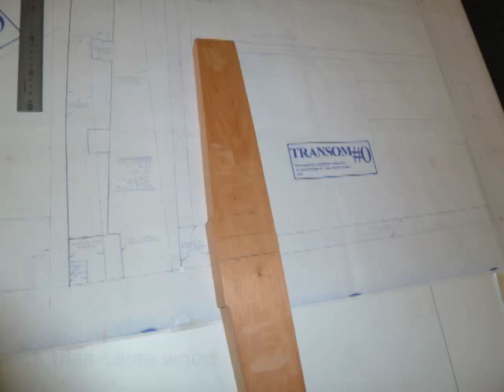Boat Build Movie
The two year build process of a Glen-L Riviera condensed down to 2 odd minutes.  With Ukulele stylings by Ben.